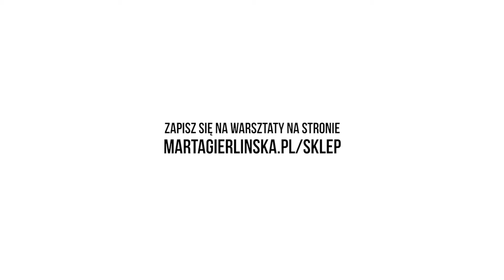Wywiad z gościem. Sposoby na szybszą naukę języka angielskiego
Zapraszam Cię do obejrzenia wideo, w którym gość specjalny Ewa Ostarek opowie o tym, w jaki sposób uczyć się efektywniej języka obcego.